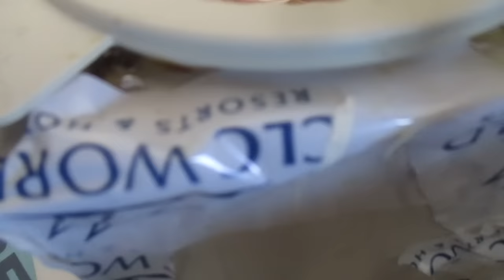CALIENTA NIDOS CASERO (HD)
SUPONGO QUE TODOS LOS QUE ME VEIS POR AQUÍ TENDRÉIS INTERNET PUES APROVECHAR EL CALOR QUE DESPRENDE PARA CRIAR LOS PICHONES QUE LAS MADRES QUE LE ABANDONA, IDEAL DE MI GRAN AMIGO JOSÉ NITRO UN GRAN SALUDO XD